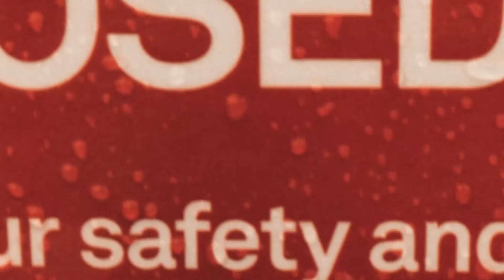Burnt Umber Penumbra - Horn Hymn (Official)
From Burnt Umber Penumbra's debut album BUP1
Out April 15th 2020 on all streaming platforms
Dominant Fiction Records